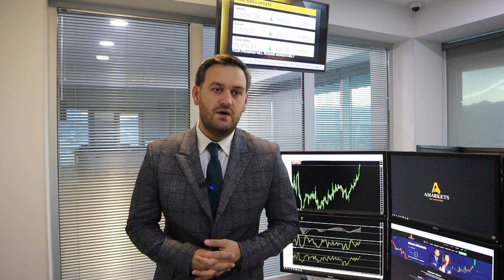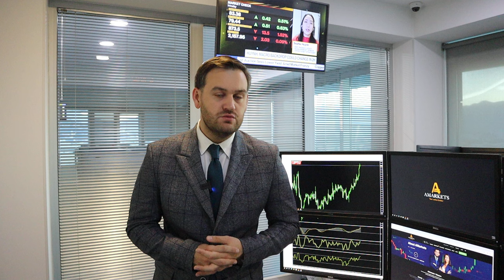Доллар: помогут ли нонфармы? | AMarkets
Как доллар отреагирует на отчет nonfarm payrolls, когда ФРС снизит ключевую ставку, о комментариях представителей ФедРезерва, о чем говорил Пауэлл в Конгрессе, о монетарной политике в Японии, о золоте, как заработать на паре USD/JPY